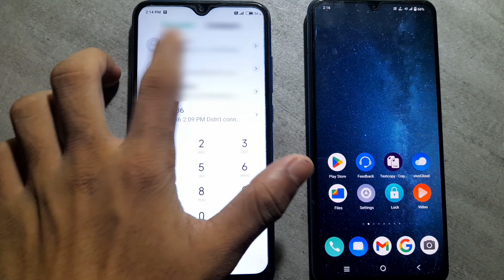redmi 8 vs Vivo T1x incoming call first impression